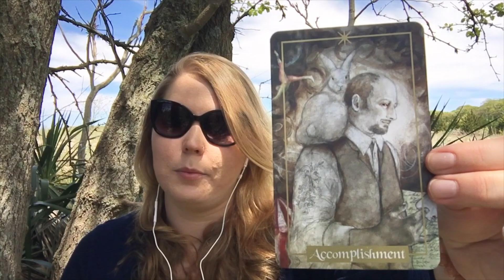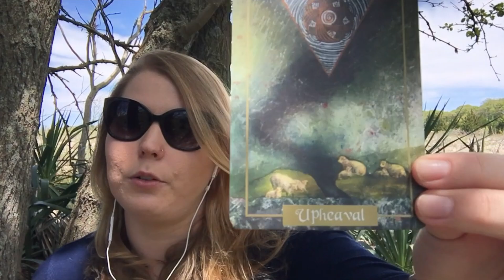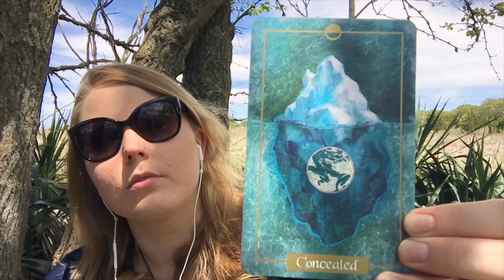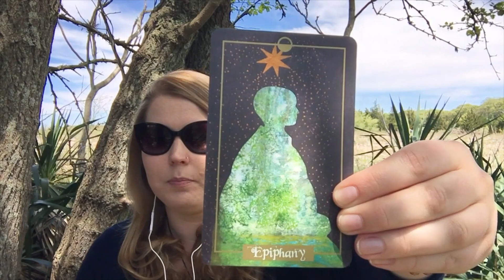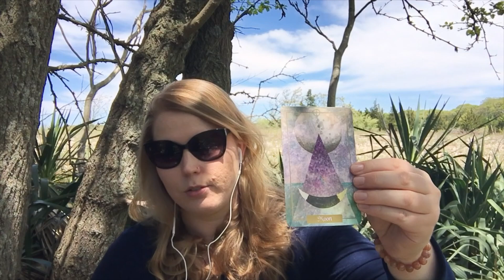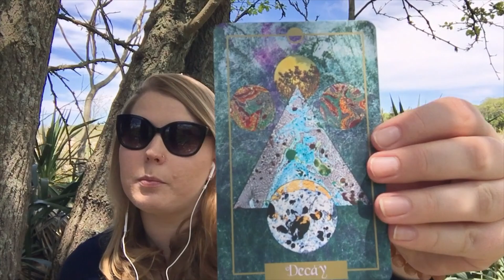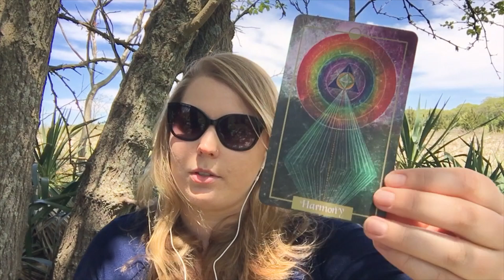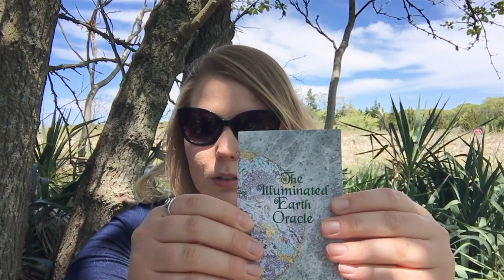The Illuminated Earth Oracle and Review + Reading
Illuminated Earth Oracle Etsy Listing